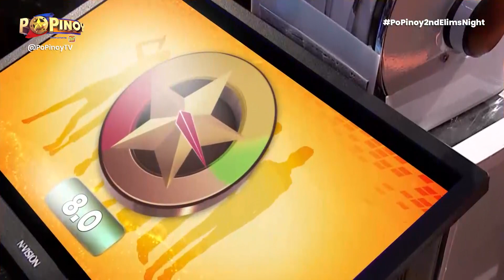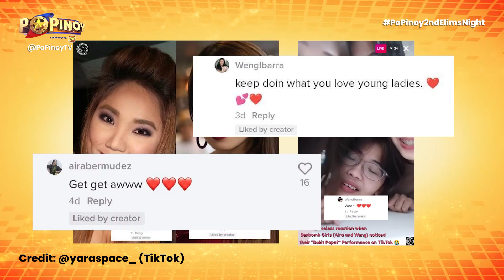PoPinoy Hot Shots (Episode 8)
Ang Yara at Versus ba ang PoPinoyTV FB page's  Pop Dreamers of the Week? Anu-anong groups ang pasok sa Magic Pop 8? Balikan ang PoPinoy's hottest moments in 10mins! 🔥

Pop Squad, nasa TikTok na ang PoPinoy! Follow niyo kami!

PoPinoy: The Search for the Next-Gen P-Pop Stars

Tuwing Linggo sa TV5